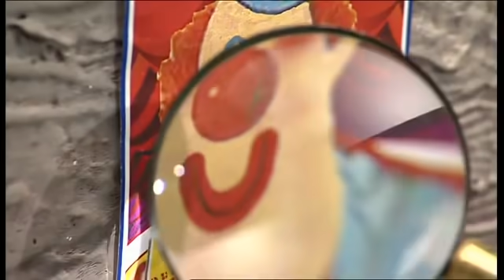Postman Pat and the Disappearing Bear | Postman Pat Official | Postman Pat Full Episodes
Cleaning out the attic, Pat stumbles across a box of old things, including his favourite teddy bear. Julian takes Billy the bear to school, and as they're playing, Charlie and Julian decide to swap toys.